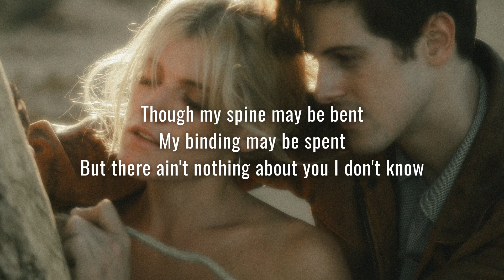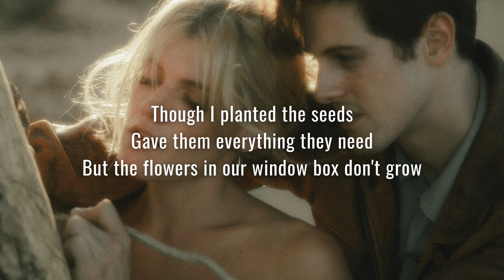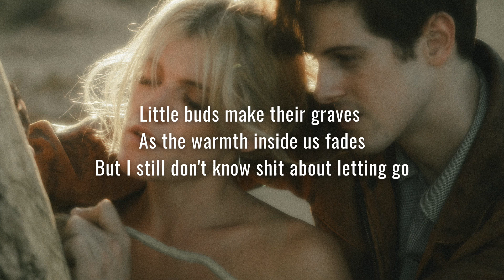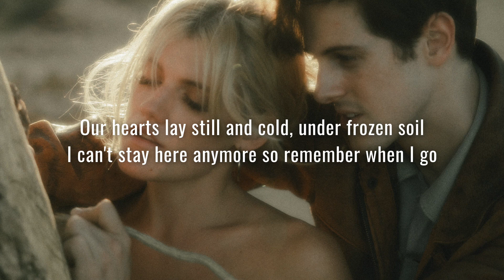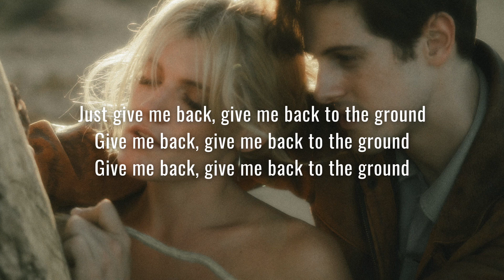The Crane Wives - Back to the Ground (Lyrics)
Lyrics video of the song Back to the Ground by The Crane Wives.
❄︎ I can't stay here anymore so remember when I go ❄︎

☀︎ requested by shong24 , thanks for commenting! ☀︎